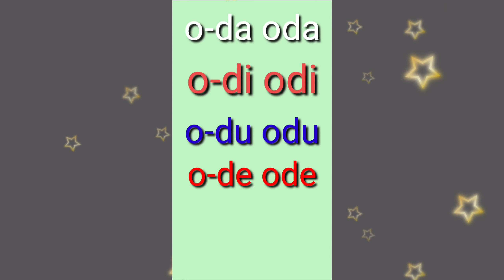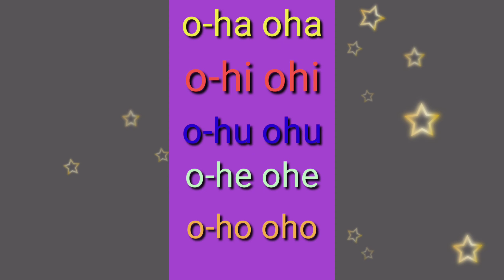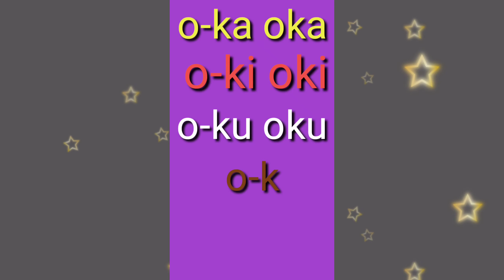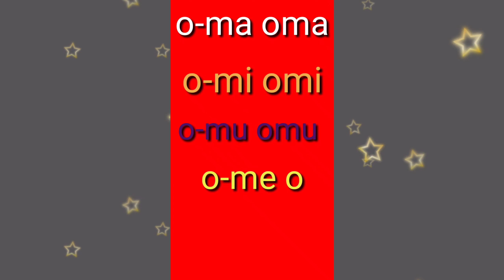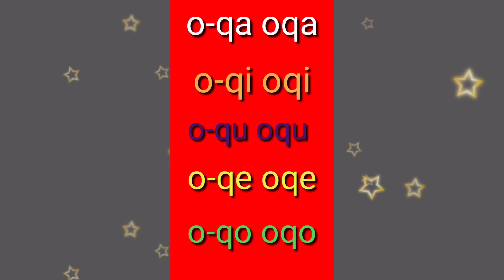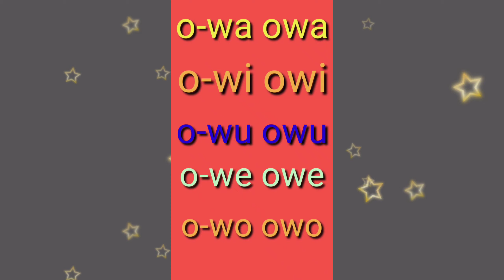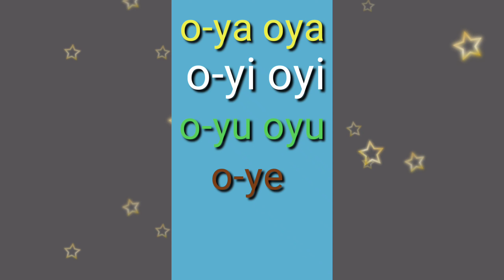Belajar membaca dan mengeja 3 huruf